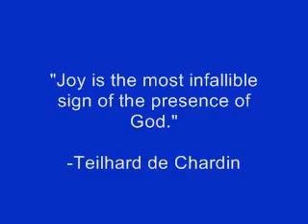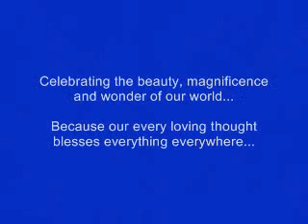Treetops in the Breeze - Part 1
Our spiritual connection with trees runs deep, deeper than we know... When we allow ourselves to spend some time in quiet reflection with them, we tap into an inner sense of peace...

We are celebrating our love of life, bringing more beauty and joy into the world. Join us and add your love with ours! Together our love is making a wonderful difference!

Joe Noonan,
Celebrating a Love of Life!